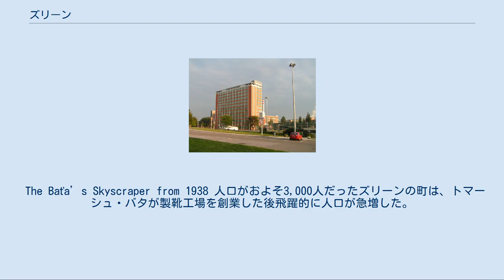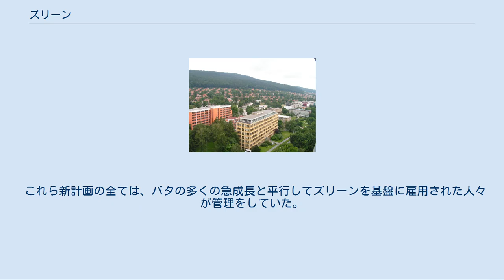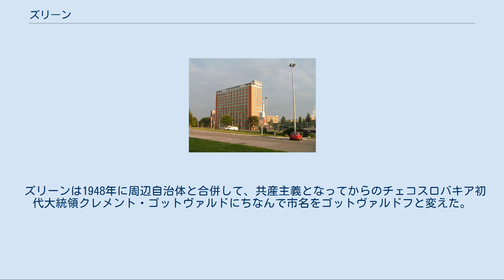ズリーン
ズリーン （チェコ語：Zlín）は、チェコのズリーン州の都市。
ドジェヴニツェ（チェコ語Dřevnice）河岸にあり、1949年から1990年までの市名はゴットヴァルドフ （Gottwaldov）であった。
現代の都市としての発展は、製靴会社バタ（バチャ）と密接に結びついている。
創業者トマーシュ・バタの優れた経営手腕のため、ズリーンは第一次世界大戦後の会社が飛躍的に発展したことから有名になった。
また、現代的な計画都市でもある。
 最初にズリーンが記録に書かれたのは、1322年に遡る。
町となったのは1397年である。
 The Baťa’s Skyscraper from 1938 人口がおよそ3,000人だったズリーンの町は、トマーシュ・バタが製靴工場を創業した後飛躍的に人口が急増した。
バタの工場は第一次世界大戦中オーストリア＝ハンガリー帝国軍に靴を供給した。
会社の目覚ましい経済成長と、労働者の何不自由ない暮らしが増加したことで、バタ自身が1923年にズリーン市長に選出された。
バタは1932年に亡くなるまで、自身の夢見る町の設計を続けた。
当時のズリーンの人口はおよそ35,000人だった。
バタは現代都市発展の目的のため名のある建築家たちを雇い、今日の構成主義の良例と言われる町を残したのである。
 トマーシュの息子トマーシュは1939年にナチス・ドイツによって国外脱出を余儀なくされた。
戦後、バタ製靴会社は国有化された。
彼はカナダへ逃れ、そこで父のように自治体バタワ（オンタリオ州）をつくった。
 世界恐慌の最中、バタの経済的成功が終わりとなると多くの人が予言していた。
しかし会社はさらに拡大していった。
ズリーンは急成長する国際企業の戦略本部となった。
バタマン（バタの外国人労働者はこう呼ばれた）たちは国境を越えて働いた。
マレーシアから買い付けたゴム、インドの都市バタナガルにつくった製靴工場を通じてアルゼンチンから革を輸入するなど、チェーン式産業と国際供給を統括する、市はその中心地となった。
最重要の製靴工場や、ズリーンの衛星都市と呼ばれた場所が、チェコ国外に誕生した。
 これら新計画の全ては、バタの多くの急成長と平行してズリーンを基盤に雇用された人々が管理をしていた。
チェコスロバキアの共産主義執政官は1932年の演説で、バタはあと2、3年で破産するだろうと述べ『モスクワかズリーンか？』と説いた。
しかしそれは真実からほど遠かった。
 ズリーンは1948年に周辺自治体と合併して、共産主義となってからのチェコスロバキア初代大統領クレメント・ゴットヴァルドにちなんで市名をゴットヴァルドフと変えた。
1990年に市名が元のズリーンに戻された。
 レトナー区